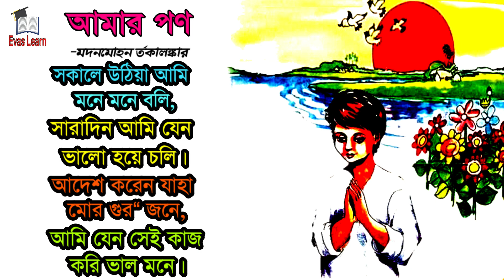সকালে উঠিয়া আমি মনে মনে বলি | Sokale Uthiya Ami | আমার পণ | Bangla Kobita | Evas Learn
সকালে উঠিয়া আমি মনে মনে বলি | Sokale Uthiya Ami | আমার পণ | Bangla rhymes |